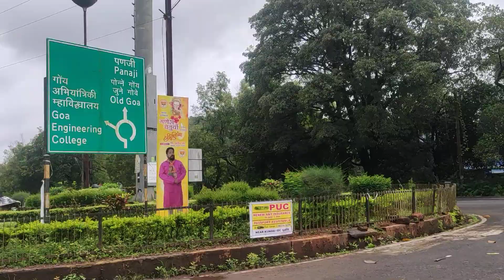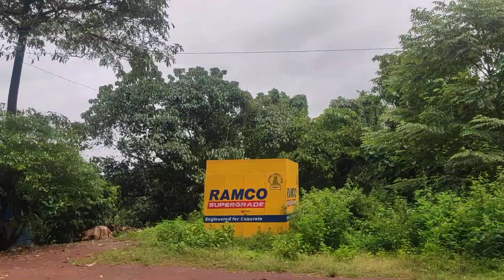Goa Road Trip GoPro View From Ponda To Mahalsa Temple